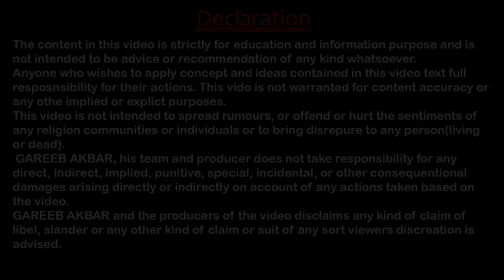Article 21 of the Indian constitution in HINDI